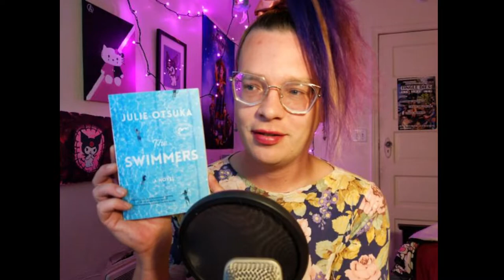The Swimmers by Julie Otsuka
Bee talks about a book structured by pronoun use; first plural, second, and third. It's kind of like nothing they've ever read, and they ended up moved by it and enjoying it. That "it" is The Swimmers. Why are they typing like this.